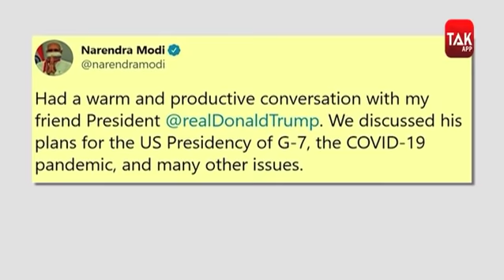चीन को जिसका डर था मोदी ट्रंप में वही ‘बात’ हो गई !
लद्दाख में चीन की चालबाजी को भारत ने पलट दिया है। चाहे युद्ध की रणनीति हो या कूटनीति - भारत ने चीन को हर कदम पर चौंकाया है।इस बीच जो सबसे बड़ी खबर आई वो ये कि अमेरिकी राष्ट्रपति ट्रंप और पीएम मोदी के बीच फोन पर बात हुई है। बातचीत में भारत-चीन सीमा पर तनाव का मुद्दा भी शामिल था। ये नहीं भूलना चाहिए कि अमेरिका भारत का रणनीतिक साझीदार यानी स्ट्रैटजिक पार्टनर है। ऐसे में ये बातचीत काफी मायने रखती है।